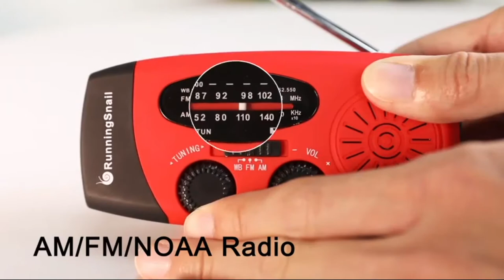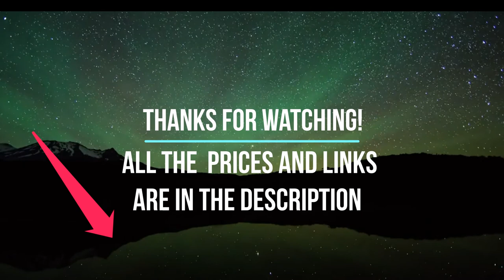Top 5 Solar Flashlight Torches on Amazon 2023 - The Ultimate Guide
Looking for the best solar spotlights and torches on Amazon? Look no further! In this video, we're showcasing our top 5 picks for the best solar-powered lighting solutions for outdoor enthusiasts, preppers, and anyone who wants to stay prepared for unexpected situations.
From versatile multi-use lights to emergency radios and more, we've got you covered with the best solar spotlights and torches on Amazon in 2023.

First on our list is the Goal Zero Torch 500 Multi-Use Light. This versatile solar light functions as a flashlight, lantern, spotlight, and floodlight all in one. With a 500 lumen LED light and built-in solar panel, it can be recharged by the sun or by using the included USB cable. It's also weatherproof and portable, making it perfect for camping, hiking, and other outdoor adventures.

Next up is the FosPower 2020 Upgraded Version 4000mAh Emergency Solar Hand Crank Portable Radio. This handy device not only functions as a powerful solar-powered flashlight, but also as a NOAA weather radio, USB charger, and SOS alarm. With AM/FM radio and a crank handle for manual charging, you'll always have a way to stay informed and connected even in an emergency.

The RunningSnail Emergency Crank Radio is another great option for anyone looking for a reliable and versatile solar torch. This device features a 4000mAh battery, a 1W flashlight, motion sensor reading lamp, and the ability to charge your cell phone. It also comes equipped with AM/FM/NOAA weather radio, and a SOS function, making it a great tool for emergency preparedness.

The NPET T09 Solar Flashlights is another great option for those who need a reliable and durable torch. This device features a hand crank function, which can be used to charge the internal batteries, a built-in solar panel, and a 1W LED flashlight, making it perfect for use at home or on the go.

Last but not least, we have the Goal Zero Switch 10 Core USB Recharger. This compact and portable device is perfect for recharging your phone, tablet or other USB-powered devices using solar energy, it can also charge using USB, and has built-in flash light feature. This one is a must-have for anyone who spends time off the grid.

Each product is designed to be durable, reliable, and user-friendly. Whether you're planning a camping trip, preparing for an emergency, or simply looking for a reliable and convenient way to light your outdoor spaces, these solar spotlights and torches are sure to meet your needs. Don't forget to check out the links in the video description to learn more about each product and find the perfect one for your needs.

In this video, we're highlighting the best solar spotlights and torches on Amazon in 2023. From versatile multi-use lights to emergency radios and more, we've got you covered. Don't forget to check out the links in the video description to learn more about each product and find the perfect one for your needs.

Translated titles:
Las 5 mejores antorchas de linterna solar en Amazon 2021

أفضل 5 مصابيح كشافات شمسية في أمازون 2021

Топ 5 слънчеви фенерчета на Amazon 2021

亞馬遜2021年排名前5的太陽能手電筒

Top 5 svjetiljki za solarnu svjetiljku na Amazonu 2021

Nangungunang 5 Solar Flashlight torch sa Amazon 2021

Le 5 migliori torce con torcia solare su Amazon 2021

アマゾン2021のトップ5ソーラー懐中電灯トーチ

Amazon 2021의 상위 5 개 태양 광 손전등 토치

Топ-5 солнечных фонариков на Amazon в 2021 году